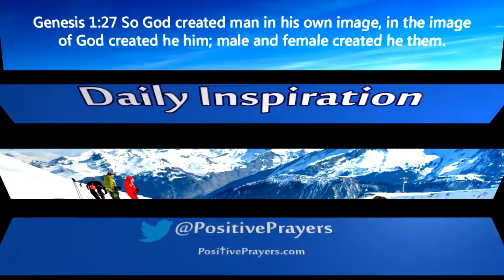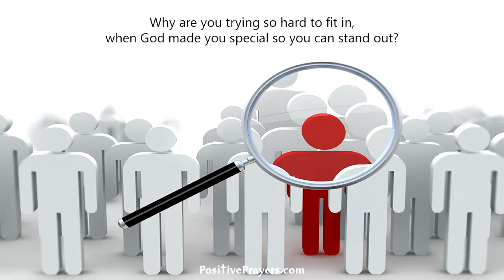Check out our latest short Inspirational Video for your Self-Worth:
The most encouraging & inspirational Prayers, Verses, and Quotes!
Daily Christian Inspiration!
Follow us for the best Prayers, Bible Verses, and Godly Quotes!
Love Jesus, Love People.